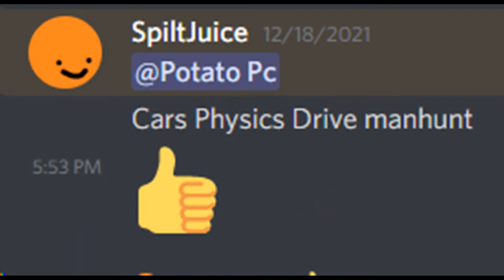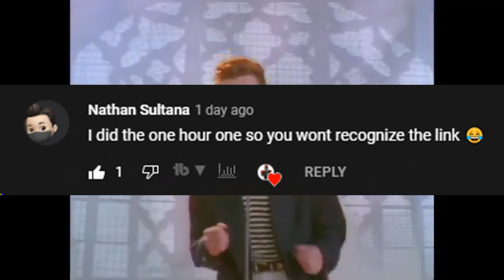CP Drive Manhunt